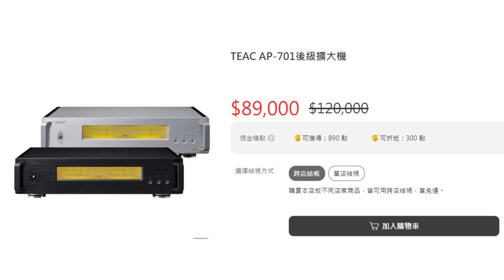JBL L100 Classic監聽喇叭在擴大機花費多少才合理？ 實際搭配經驗分享！JBL